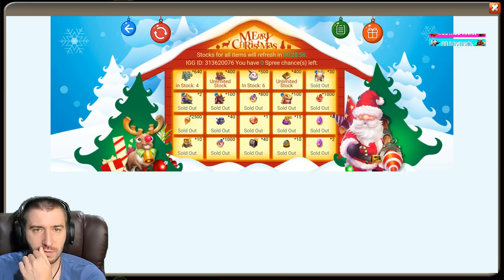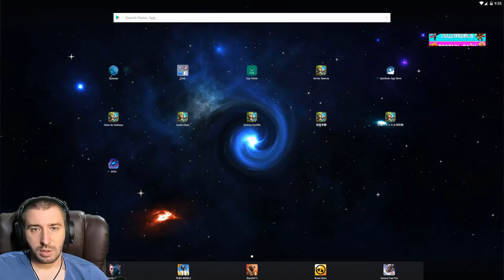НОВЫЙ КРУТОЙ ПИРАТ И ТОП ПЛЮШКИ \ БИТВА ЗАМКОВ \ CASTLE CLASH